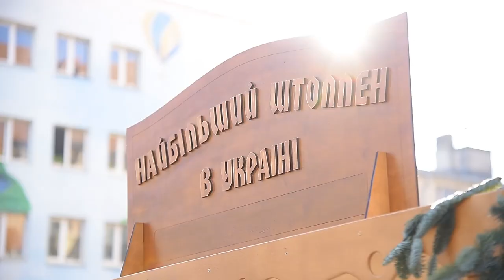В Одесі спекли найбільший різдвяний штоллен